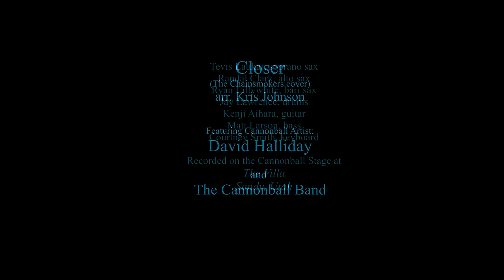"Closer" The Chainsmokers: The Cannonball Band ft. David Halliday saxophone cover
Cannonball artist David Halliday leads The Cannonball Band in this funky reharmonization of Closer by The Chainsmokers ft. Halsey,  arranged by Kris Johnson.

David Halliday - tenor sax T5-S
Tevis Laukat - soprano sax S5-L
Randal Clark - alto sax AVR-L
Ryan Lillywhite - baritone sax B5-B Ice B
Jay Lawrence - drums
Matt Larson - bass
Kenji Aihara - guitar
Courtney Isaiah Smith - keyboards

Recorded live on the Cannonball Stage at The Villa in Sandy, Utah.